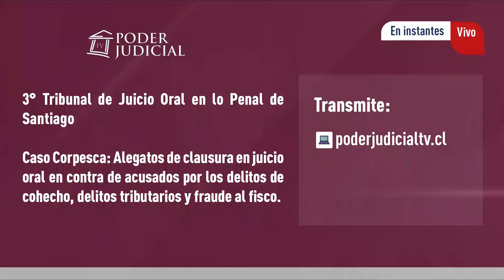Caso Corpesca: Jornada 38 de alegatos de clausura en juicio oral (1)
Caso Corpesca: Alegatos de clausura en juicio oral en contra de acusados por los delitos de cohecho, delitos tributarios y fraude al fisco. 3° Tribunal de Juicio Oral en lo Penal de Santiago.